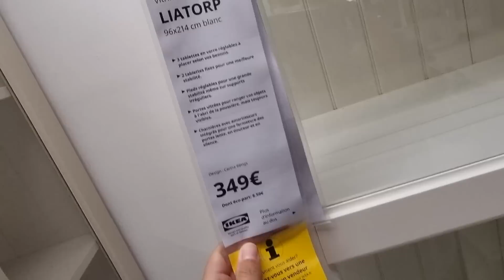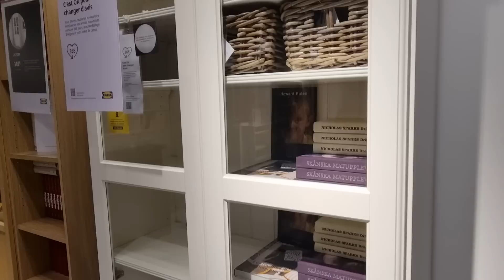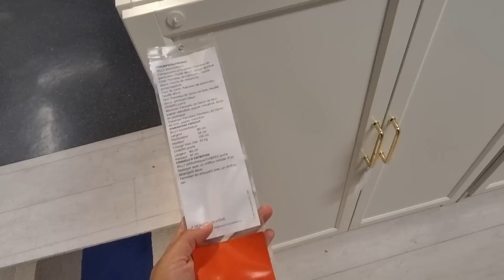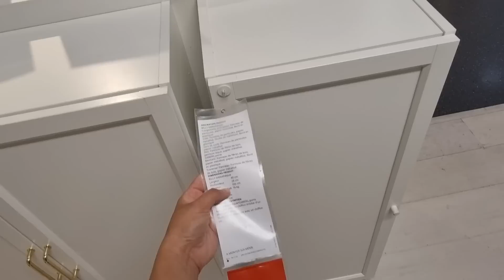🪟💙IKEA VITRINE BUFFET BAHUT MEUBLES TV 💛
Découvrez le rayon IKEA BAHUT BUFFET VITRINES ET MEUBLES TV !

Un large choix de mobilier pas cher pour aménager votre chambre, votre séjour ou encore votre salon !

Découvrez les produits phares Billy, Hemnes et les nouveautés !

Vitrine, étagères, meuble bas, meuble d'appoint il y a un large choix !

Vous avez aussi la gamme Kallax 100% personnalisables !

Chez IKEA, vous trouverez aussi de beaux meubles TV de différentes tailles et styles !